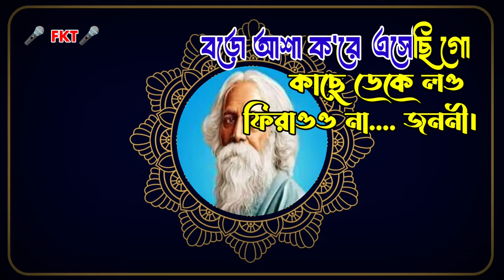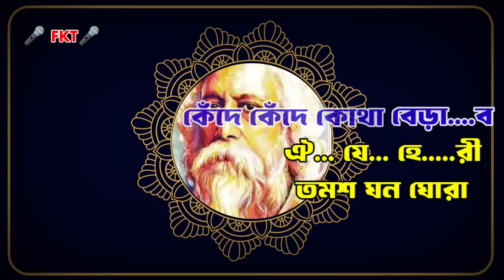Baro Asha Kore Esechhi Go | Rabindra Sangeet | Karaoke with Lyrics | বড় আশা করে এসেছি গো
“Baro Asha Kore Esechi "  Rabindra Sangeet Song  বড় আশা করে এসেছি গো Lyrics In Bengali Written by Rabindranath Tagore. Baro asha kare esechhigo Song Is also Sung by legendary singer Asha Bhosle, in her Puja album. Boro Asha Kore Esechi Go song also  Various Artists In Their Own Way.

Parjaay: Puja O Prarthana (10)
Taal: Tritaal
Raag: Karnataki Jhijhit
Written on: 1882
Collection: Robichhaya
Swarabitan: 8
Notation by: Indira Debi Chowdhurani
Bhanga Gaan

 Baro Asha Kore Esechi Go Derived from a Kannada song "sakhi Ba Ba".

Baro Asha Kore Rabindra Sangeet Song Lyrics In Bangla :
বড় আশা করে এসেছি গো
কাছে ডেকে লও
ফিরাইও না জননী।
কাছে ডেকে লও।
দিনহীনে কেহ চাহে না
তুমি তারে রাখিবে জানি গো।
আর আমি যে কিছু চাহিনে
চরণও তলে বসে থাকিব,
জননী বলে শুধু ডাকিব ।
তুমি না রাখিলে গৃহ আর পাইব কোথায়
কেঁদে কেঁদে কোথা বেড়াব
ঐ যে হেরী
তমশ ঘন ঘোরা
গহন রজনী ।